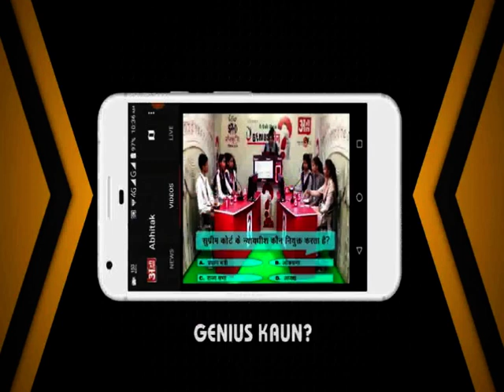NEWS ABHITAK HEADLINES 02.06.2019